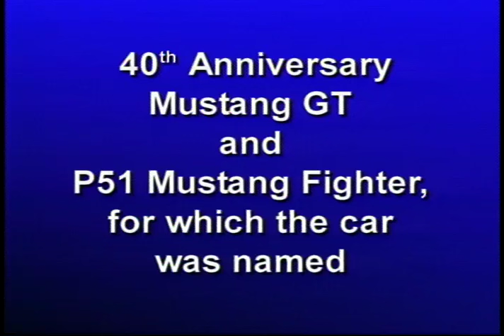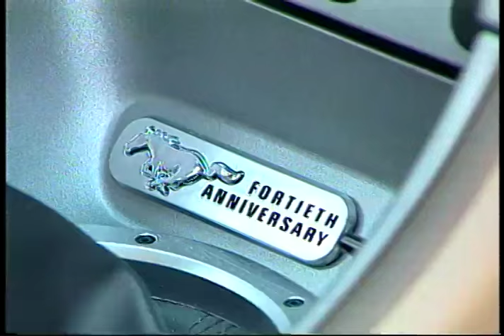Mustang 40th Anniversary P-51 Mustang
Ford Motor Company designer and executive stylist, John Najjar, who was a fan of the World War II P-51 Mustang fighter plane, is credited by Ford to have suggested the name. Najjar co-designed the first prototype of the Ford Mustang known as Ford Mustang I in 1961, working jointly with fellow Ford stylist Philip T. Clark. Ironically, the P-51 Mustang was built by North American Aviation which was owned by Ford Motor Company rival General Motors.

Ref: S458